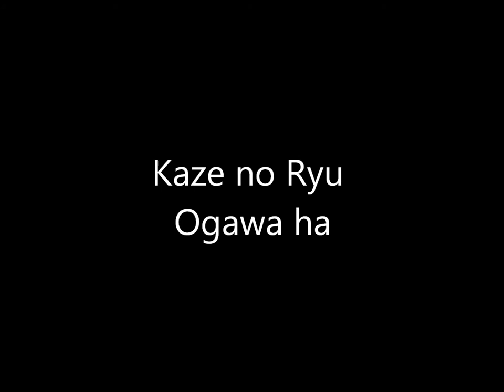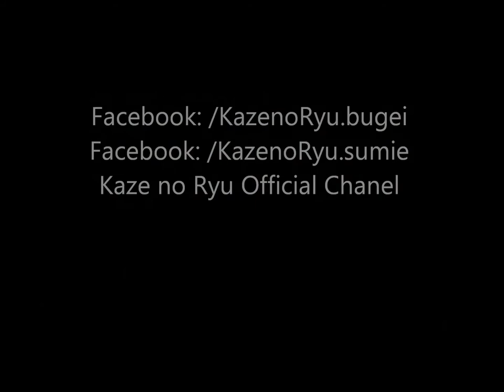Ogawa Ryu - Giovanni Nunes - Interview Carlos Santos - in Valenia - Spain